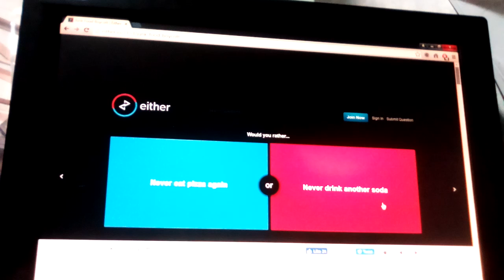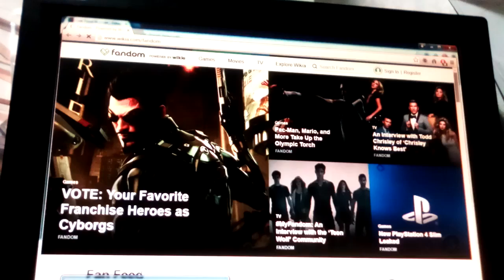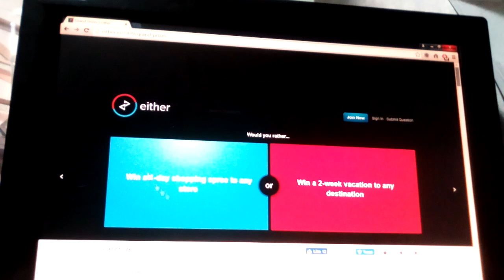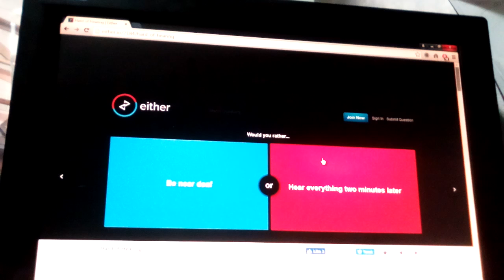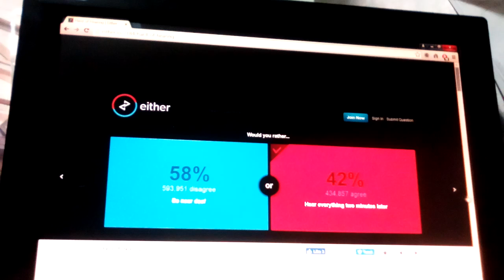Hot Tamale challenge:Would you Rather #1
My family is bothering me